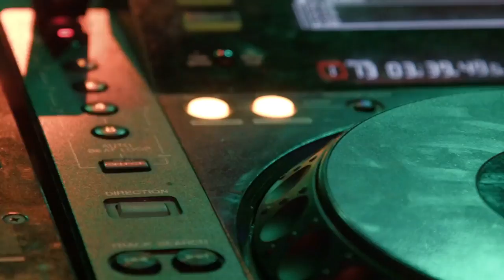SHUAIHWANG - Fruit juice (AD.ver)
This .ver is my ad 2
and it is based on juice

SHUAI/HAESOL
This music is created by SHUAIHWANG and also composed by SHUAIHWANG.